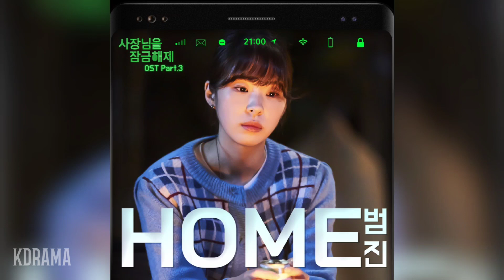범진(BUMJIN) - HOME (사장님을 잠금해제 OST) Unlock My Boss OST Part 3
범진(BUMJIN) - HOME
사장님을 잠금해제 OST Part.3 | Unlock My Boss OST Part.3
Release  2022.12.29